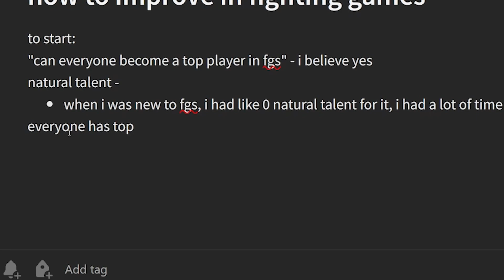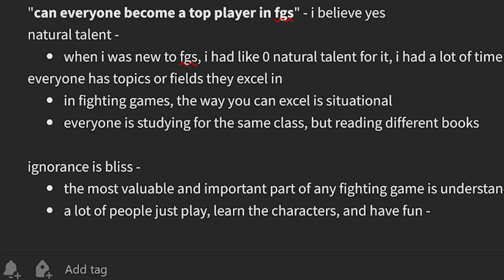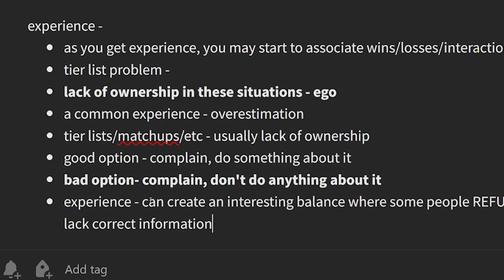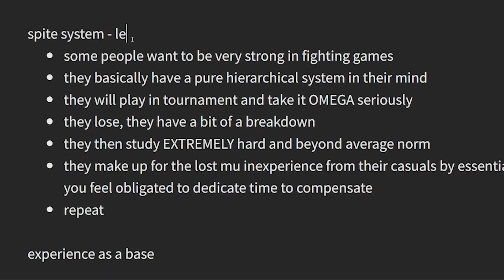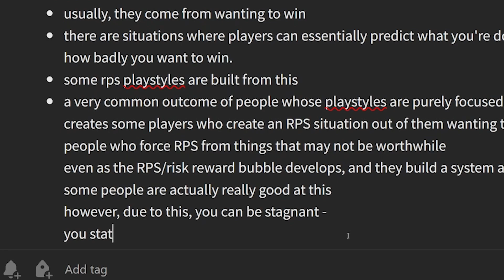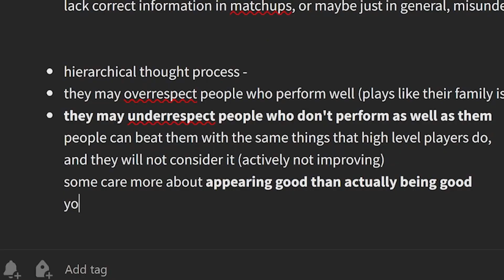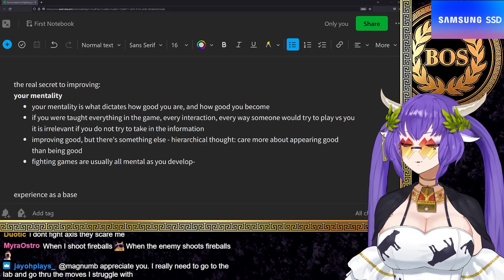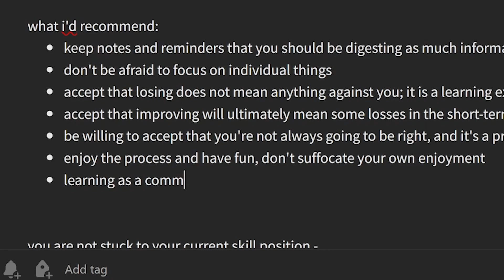Process of Improvement in Fighting Games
Under Night In-Birth: Night Walker(Linne's Theme)Chill Cover